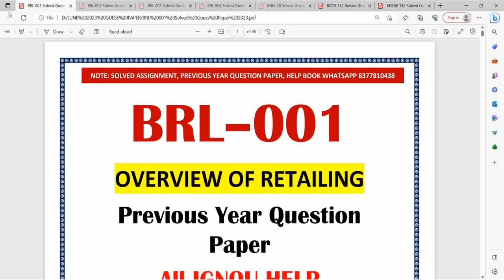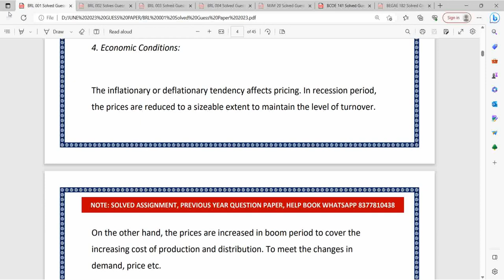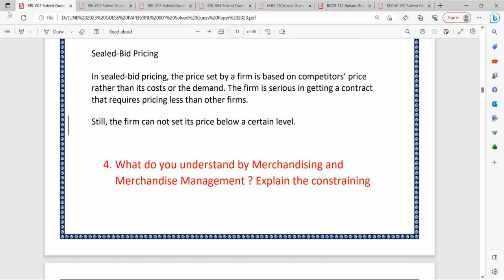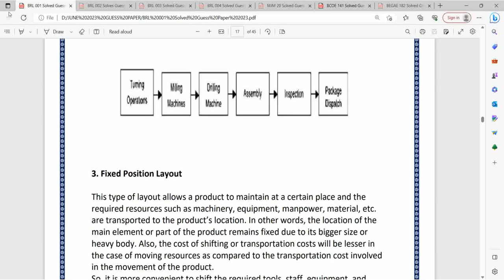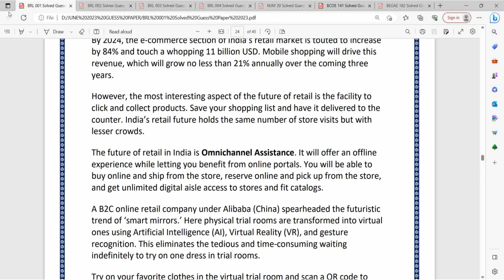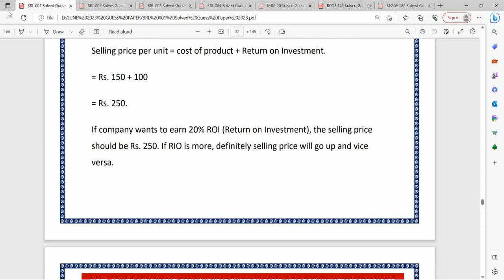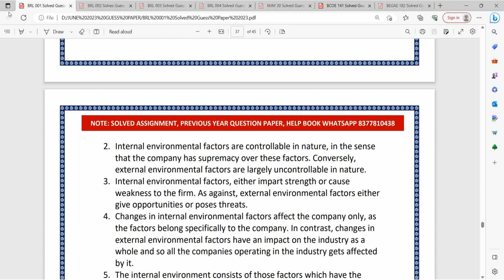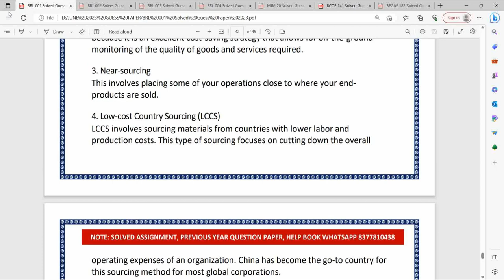BRL-001_Most Important Questions For Exam June 2023 | IGNOU June 2023 Exam | Previous Year Questions